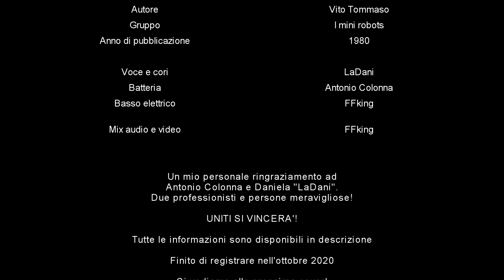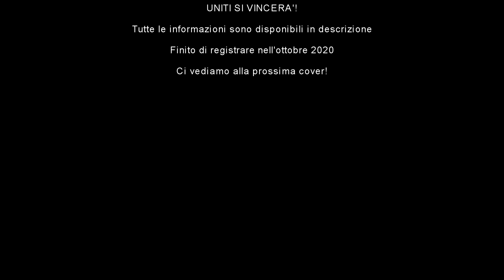▶️ Gackeen, il magnetico robot【@LaDani - @FFking - @Antonio Colonna 】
▂ ▃ ▄ ▅ ▆ ▇ █ 😃 WELCOME TO FFking CHANNEL 😃 █ ▇ ▆ ▅ ▄ ▃ ▂

Ed ecco a voi una versione di GACKEEN IL MAGNETICO ROBOT come non l'avete mai sentita!
Nata quasi per scherzo, questa collaborazione meravigliosa ci ha coinvolto con tutti i cinque sensi. Risuonare il pezzo con la voce e tutti i cori completamente rivisti (laDani), una batteria fresca e pazzesca (Antonio Colonna) e un basso dal suono tipicamente bassaro (FFking).
Abbiamo utilizzato la versione originale, alla quale abbiamo praticamente "smontato" tutti gli strumenti, mantenendo solo qualche parte (chitarre ritmiche, tastiere).
Il resto è frutto di ore ed ore, mail, prove e mix che io, Daniela ed Antonio abbiamo scambiato per rendere il risultato perfetto.
Inoltre la caratteristica ulteriore del progetto è che ognuno ha prodotto audio e video secondo le proprie idee ed i propri gusti.
Ecco perché vi consiglio di guardare ed ascoltare GACKEEN sia sul mio canale, sia su quello di Daniela e sia su quello di Antonio!
Condividete come se non ci fosse un domani e se il video andrà bene, non è escluso che noi si possa risuonare altri pezzi mitologici... ma a modo nostro!

La cover  è un omaggio ed un tributo al maestro Vito Tommaso (l'autore) che spero possa ascoltare tutte le versioni e magari darci una sua opinione.
Inoltre, da umile suonatore di strumento che riproduce note gravi, vorrei inchinarmi e ringraziare i Musicisti che hanno suonato questo pezzo nel 1980:
- Vito Tommaso, arrangiatore e autore dei testi
- Giovanni Tommaso al basso
- Agostino Marangolo alla batteria
- Carolina Mariani voce principale
- Giuseppe Tommaso, Michelangelo Tommaso, Paolo Tommaso, Laura Migliacci, Francesco Migliacci, Ernesto Migliacci, Cristiano Micalizzi, Alessandro Micalizzi, e Rita Monico cori.

Video e audio mixing by FFking

Nel frattempo, fate i bravi e ascoltate solo musica emozionante!

In the meantime, be good and listen only to exciting music!